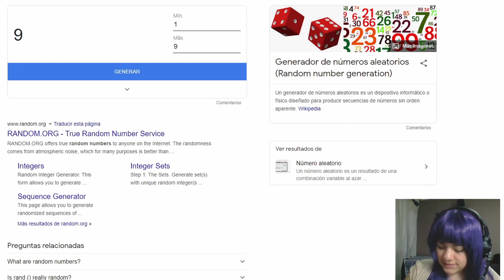Mod Legacy Episode 2 Finding Love for Aurora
Don’t forget to go to discord. where I will have updates on my mods and weekly streams :D !
BetterSims Early Release t.ly/TPtA
BetterSims Public t.ly/kCXA

Other Mods and CC for sims 4 players!
t.ly/e6kd

Instagram t.ly/OZqB
Twitter t.ly/Wknp

CHAPTERS
0:00 - Intro
1:20 - Recap
2:41 - Home Sweet Home
5:13 - Let 's Go!
7:10 - Makeover
8:45 - The Library
10:57 - Looking for Love
12:55 - The Kids
17:13 - Fixes and new Goals
20:45 - The Park
27:29 - Back Home
30:45 - Birthday
35:39 - Outro

The Sims 2 Soundtrack
Composed by Mark Mothersbaugh.